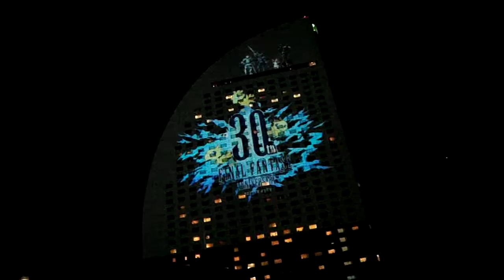DSCF1965ファイナルファンタジー14龍神バハムート襲来FFXIVプロジェクションマッピング20170610 2of2